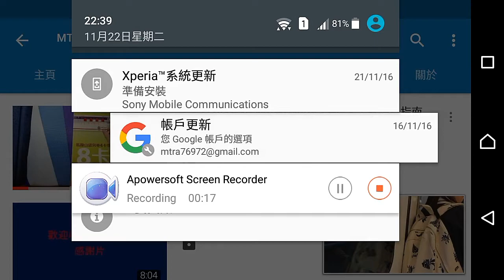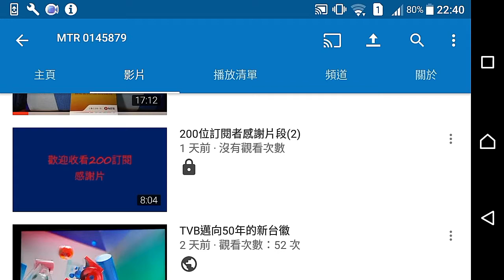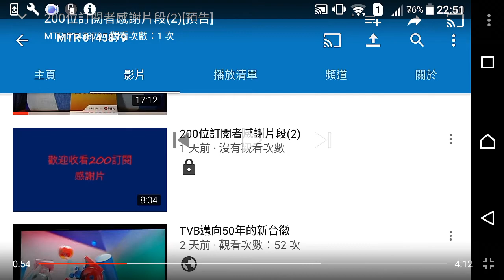200位訂閱者感謝片段(2)[預告的補充]